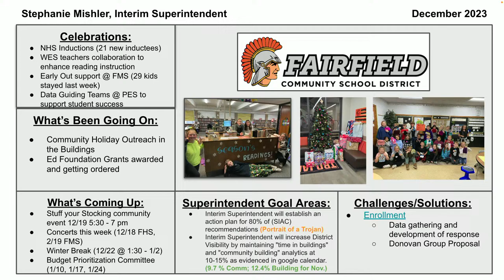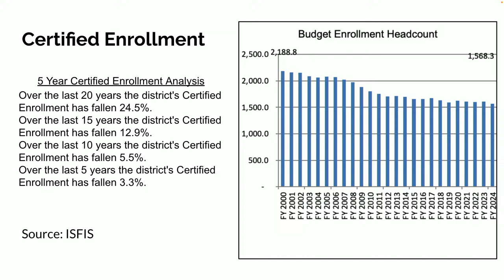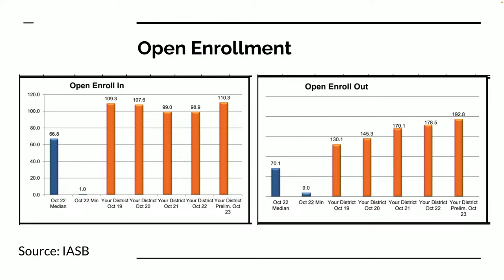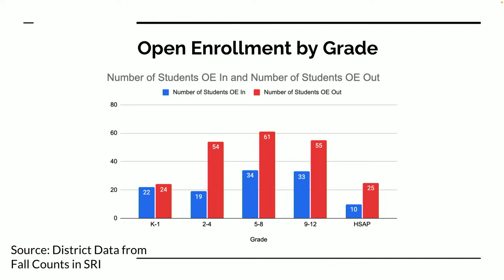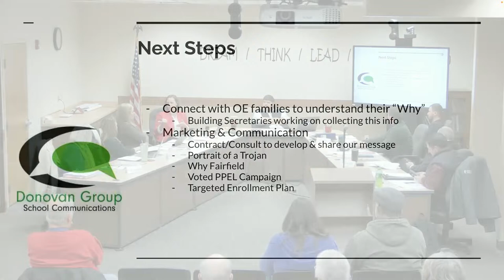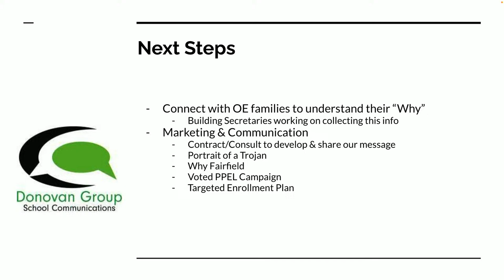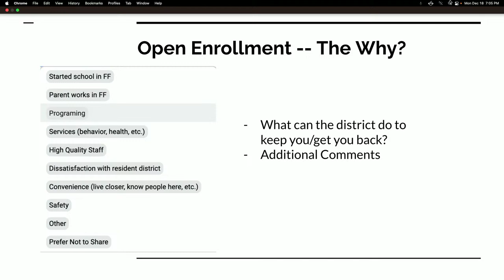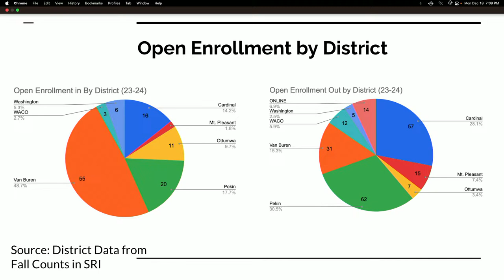December Monthly School Board Meeting